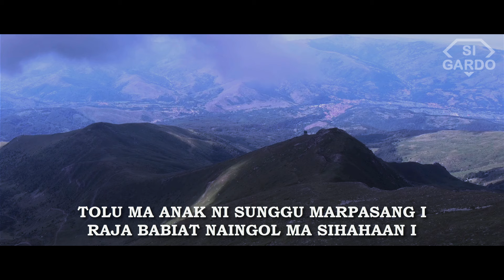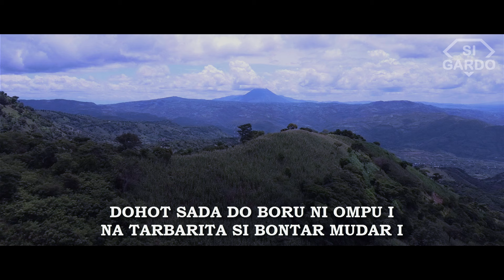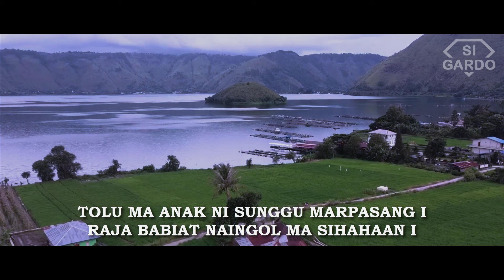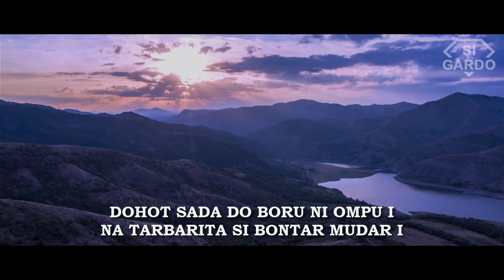Dj Remix Batak SIMAMORA DEBATARAJA Remix Lagu Tarombo Terbaru 2024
Remix Lagu Batak Terbaru 2024
CREDIT LAGU
► Judul                 :  Simamora Debataraja
► Cipt                    :  Oberlin Simamora
► Voc                    :
► Request            :  Simon Simamora
► Remix                :  Si Gardo

TERIMA KASIH sudah berkunjung ke channel ini. Semoga Anda semua dapat terhibur dengan lagu-lagu Remix Batak yg ada di channel ini.
Salam HORAS...!!!

I will immediately remove the content within 48 hours of notification.

Dj Remix Batak Terbaru, Dj Batak Terbaru 2024, Remix Batak Terbaru 2024, Dj Lagu Batak Terbaru 2024, Remix Lagu Batak Terbaru 2024, Dj Batak Terpopuler 2024, Remix Batak Terpopuler 2024, Dj Lagu Batak Terpopuler 2024, Remix Lagu Batak Terpopuler 2024